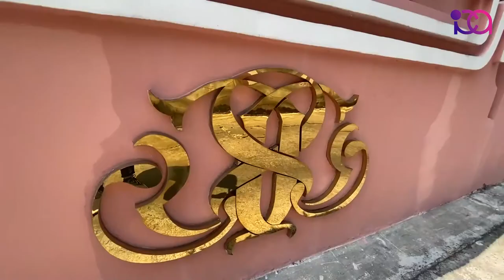Hirunyakul House Bangkok (Teaser)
Hiranyakul House is a Thai Classic Colonial style boutique hotel in Bangkok, next to Chaopraya River and the Rama 8 Bridge and 1.3 km far from Khao San Road.